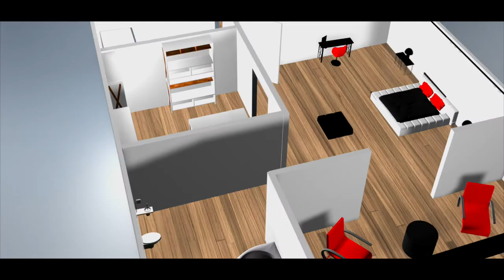Videos David Berblán producciones AV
Spot realizado para la venta de Solar en Écija Sevilla